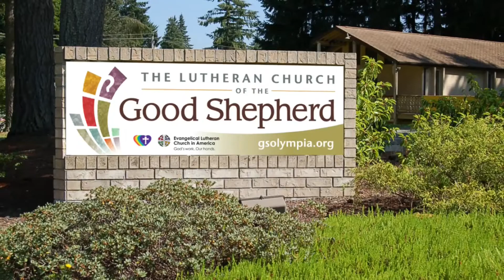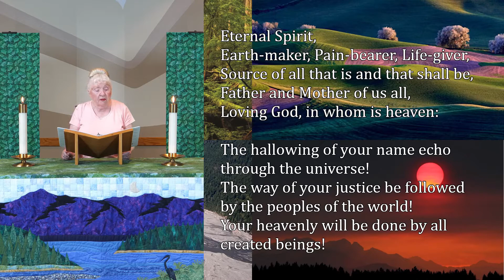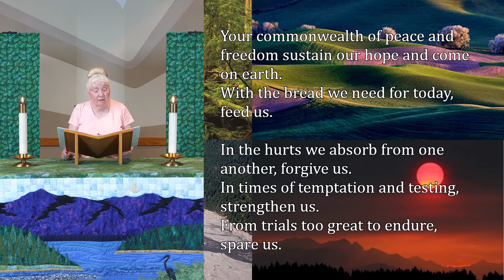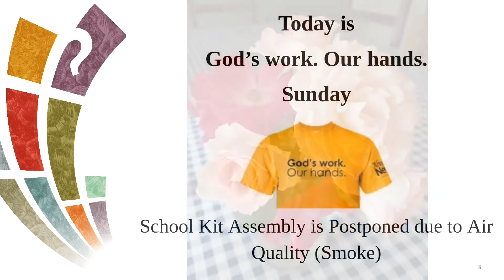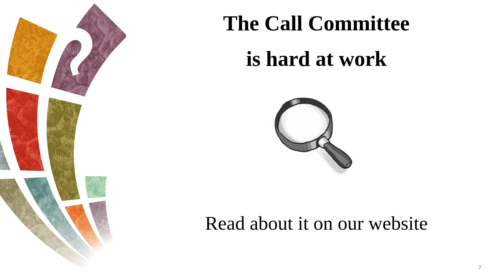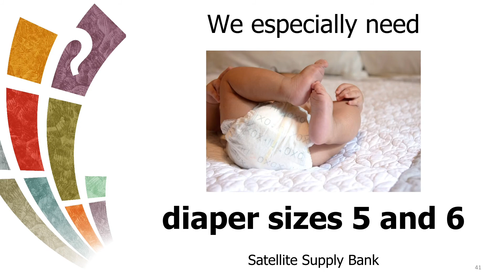Good Shepherd Sunday Worship September 13, 2020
YouTube is not allowing this video to be Premiered at 10am, instead it will be Premiered at 9:45am

School kit pickup, and the Columbarium raffle have been postponed.